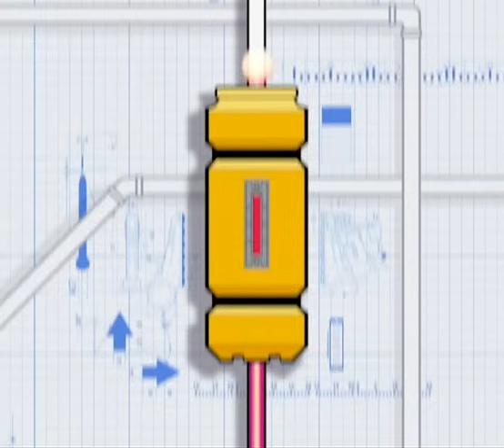Monsters, Inc. - Comercial